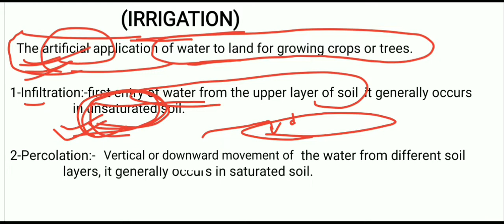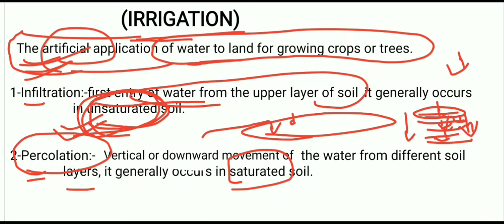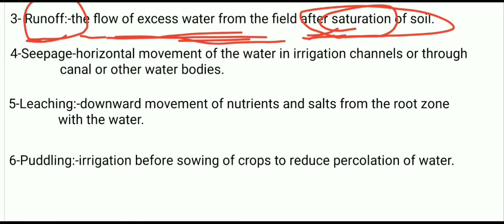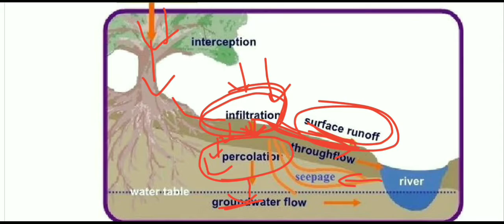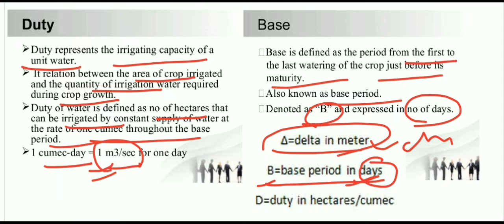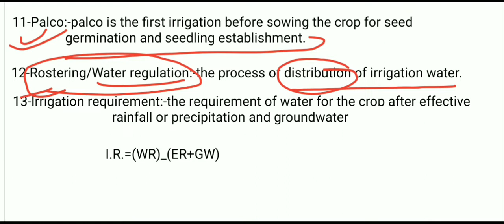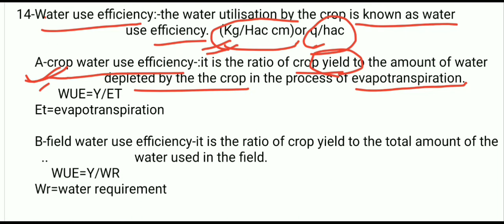IRRIGATION MANAGEMENT|PART-1|Basic Terms|upcatet|icar|bhu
UPCATET,BHU,ICAR,JRF, COMPETITIVE EXAM, ENTRANCE EXAM,BANK,SO,AFO,FIELD OFFICER,NABARD,CRYBHCO,IFFCO, UNIVERSITY EXAM